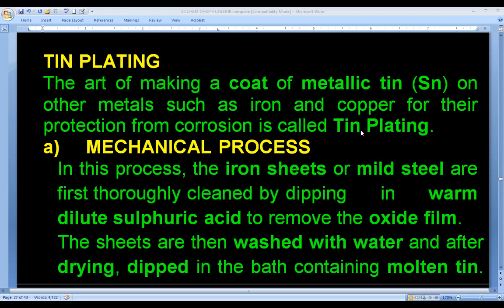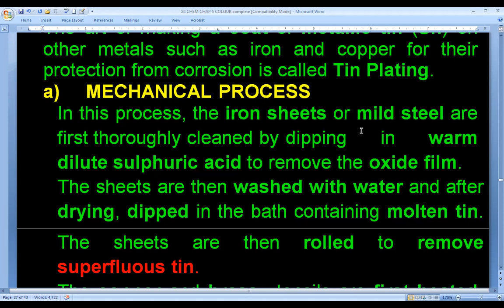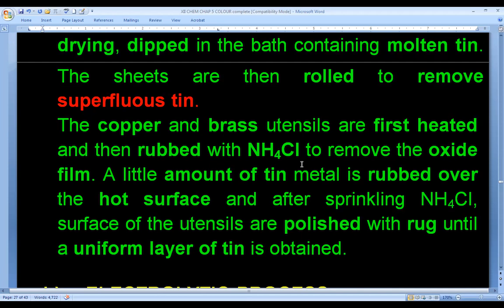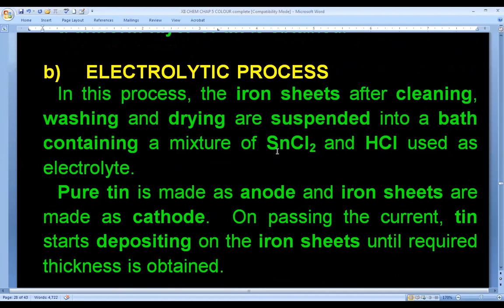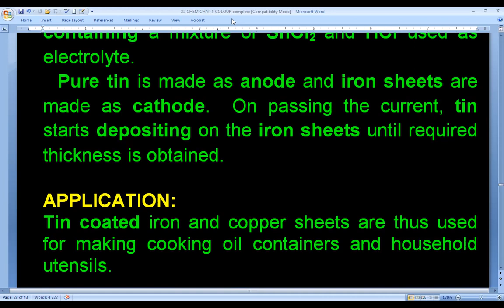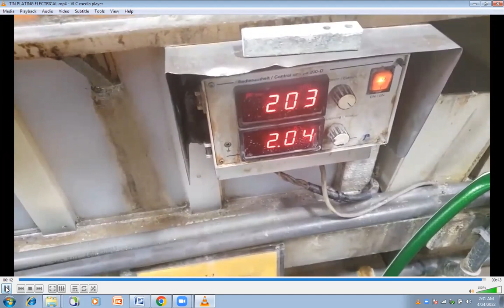TIN PLATING||MECHANICAL & ELECTRICAL METHODS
How does tin plating work on metal iron and copper through mechanical and electrical methods||description and animation